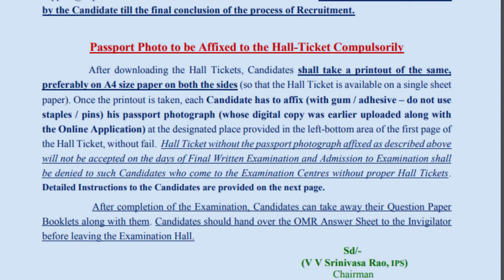Telangana State Police Constable Exam Updates | Job Updates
Telangana State Police Constable Exam Updates